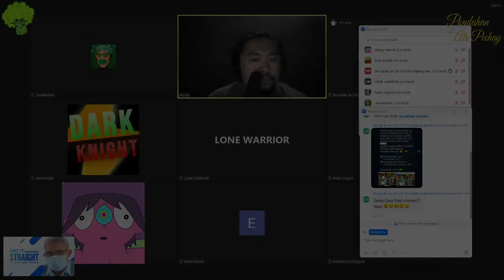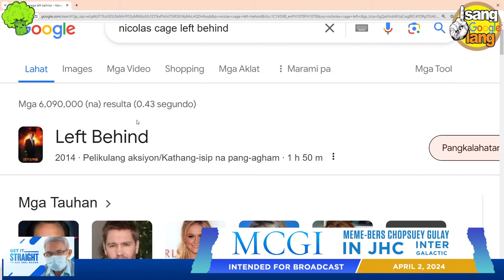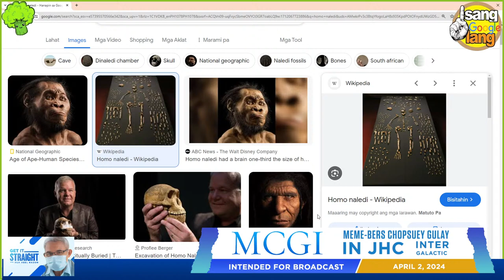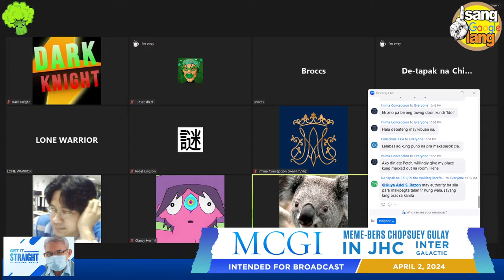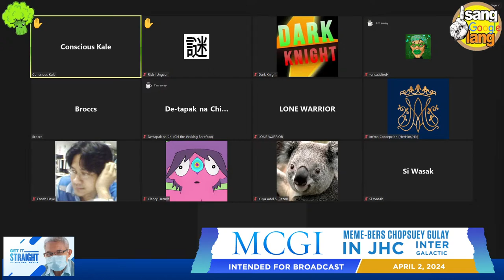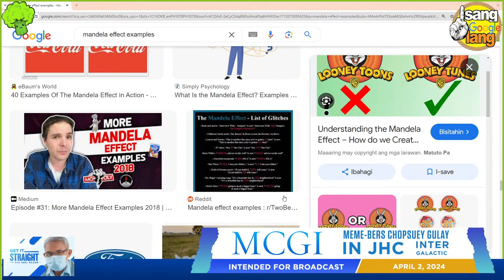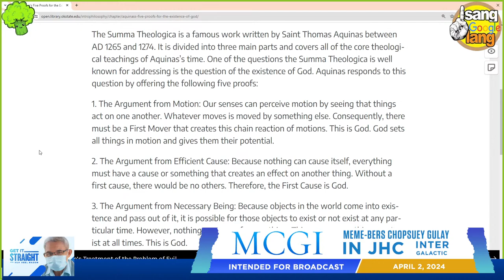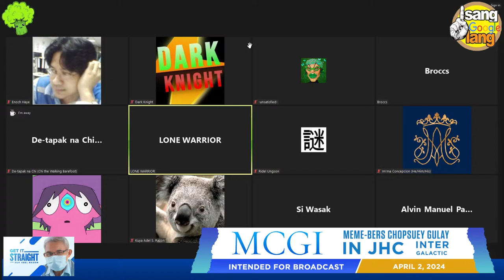The Discipline of Logic (Live)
Title: The Discipline of Logic (Live)
Date: April 2, 2024
Episode: 196